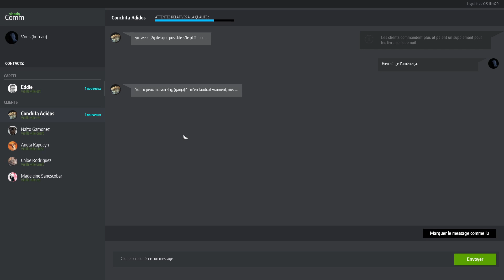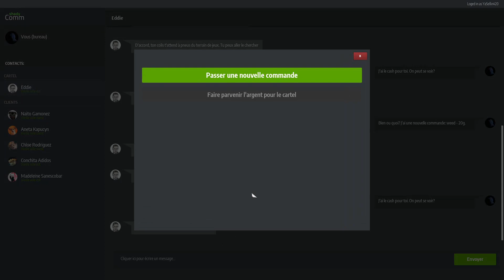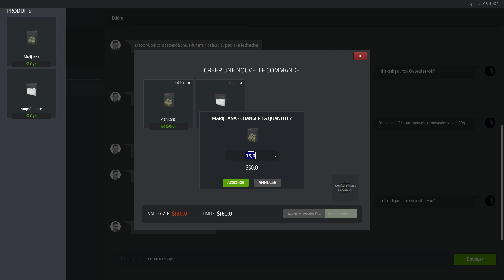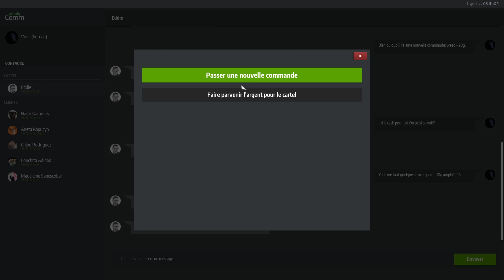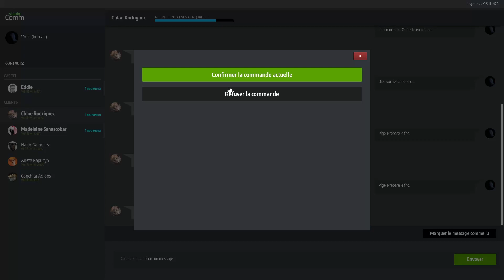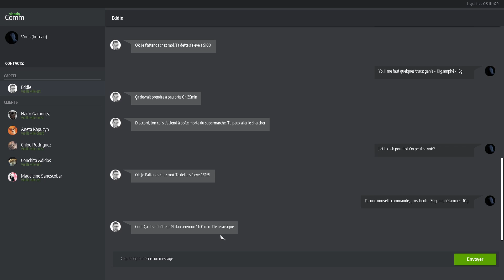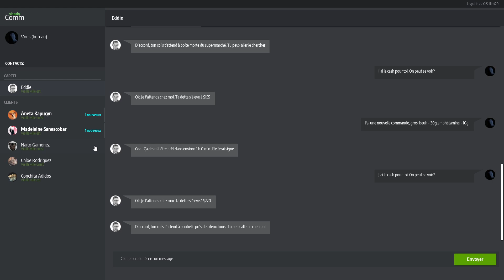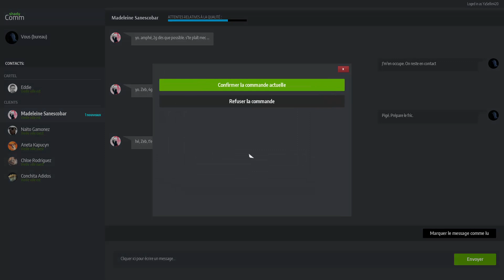(FR) Drug dealer simulator #3 : on refait notre stock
Hello les ami(e)s c'est Koshi !
Dans cet épisode on refait notre stock et on fait des ventes durant les heures de police.

Bonne vidéo !